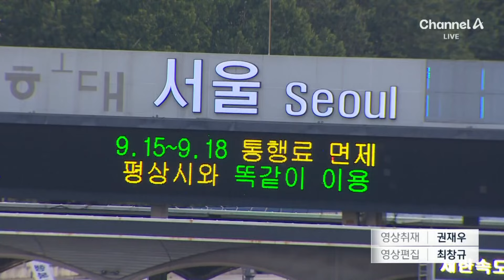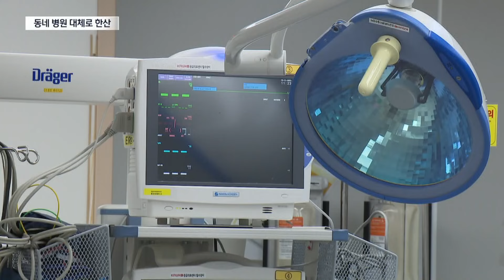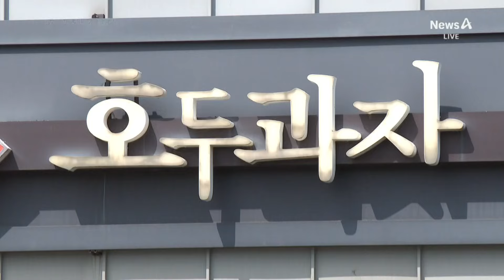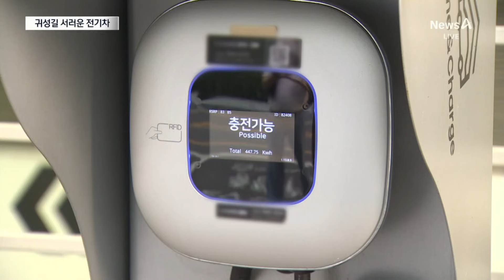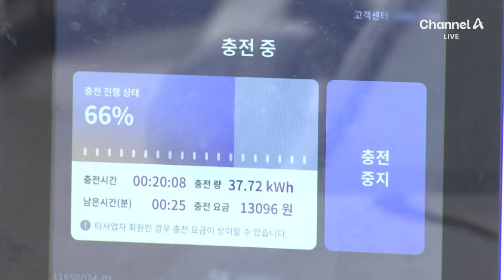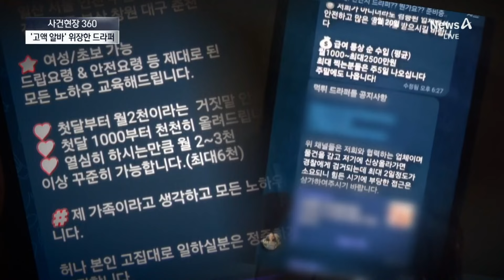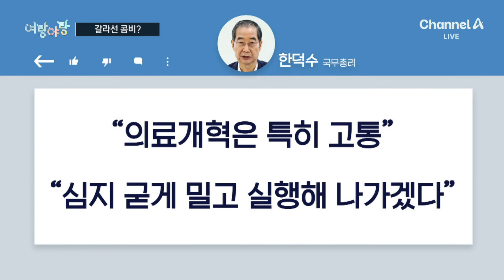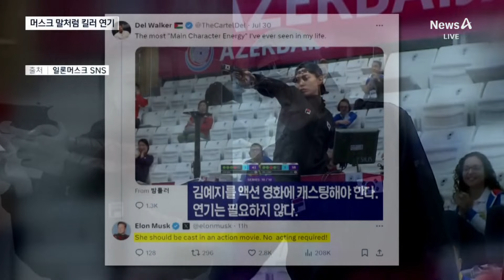[다시보기] 군의관 250명 중 64명 “복귀할래요” | 2024년 9월 14일 뉴스A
“추석 연휴 3695만 명 이동”…내일 오전 정체 절정 / 군의관 250명 중 64명 “복귀할래요” / 추석 연휴 ‘비상진료’ 첫날…병원 상황은? / 트럼프 “이민자들 개 먹는다” 뒤엔 31세 비선 음모론자 / 美대선 흔드는 스위프트…신규 유권자 5만여 명 등록 / 김정은, ‘푸틴 오른팔’ 조수석에 태우고 극진 환대 / 명절 ‘국민 간식’ 호두과자, 휴게소 따라 값 2배 차이 / “전기차 못 들어와요”…고향 가도 ‘찬밥 신세’ / 사람 잡는 말벌, 신기술로 잡는다 / 고속도로서 버스 중앙분리대 충돌…22명 부상 / 활주로에 비행 물체 ‘둥둥’…제주공항 멈췄다 / [사건현장 360]사회 초년생 노리는 ‘고액 알바’의 끝 / 애플 무선 이어폰, 이젠 어엿한 보청기로 / [여랑야랑]갈라선 콤비? / 추석 선물 왔어요 / 머스크 말이 현실로…사격 김예지, ‘킬러’ 배우 됐다 / [날씨]내일 무더위 속 소나기…동해안·제주 비 / [앵커의 마침표]명절 스트레스 없는 추석

〈평일〉
08시 00분 라디오쇼 정치시그널 (유튜브 라이브)
08시 50분 김진의 돌직구 쇼
10시 20분 김진의 더라방 (유튜브 라이브)
12시 00분 뉴스A 라이브
17시 20분 뉴스TOP10
19시 00분 뉴스A

〈주말〉
12시 00분 토요랭킹쇼·뉴스A 라이브
17시 40분 뉴스TOP10
19시 00분 뉴스A